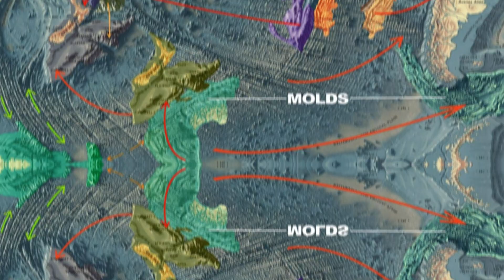7 Cataclysmic Events That Could Destroy Earth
Embark on a captivating journey through the ages as we reflect on the remarkable survival of our planet, enduring countless catastrophic events that have shaped the world we inhabit today. From the breakup of Pangia to the asteroid that spelled doom for the dinosaurs, Earth has weathered these apocalyptic storms, continually evolving and ushering in new life forms.

However, the shadows of the future loom large, foretelling a potential catastrophe of unprecedented scale that could mark the end of humanity's extraordinary experiment. Join us as we ponder over the possibilities, from asteroid-induced hypercanes to the intriguing concept of Jupiter transforming into a star. Will our very own sun one day consume the Earth, or could we be drawn into the mysterious depths of a black hole?

Explore the hypothetical scenarios of simultaneous volcanic eruptions, the Earth spinning at the speed of light, and the chilling consequences for life as we know it. Picture the chaos that would ensue if a Category 6 hurricane were to hit New York, leaving a lasting impact on the city and its inhabitants.

As we delve into these speculative scenarios, we draw on scientific principles and observable facts to take you on a journey into the unknown. While some threats may lie beyond our current understanding, we invite you to share your thoughts and reflections in the comments below. Join us in this exploration of doomsday predictions, where we navigate the conceivable and the mysterious, offering insights into the potential challenges that Earth may face in the future.

OUTLINE:
00:00:00
The Uncertain Future

00:01:01
The Endless Void

00:01:58
The Second Sun

00:02:48
Death Below the Crust

00:03:47
The Expanding Earth

00:05:55
The Sun's Final Days

00:07:56
Recap and Reflection